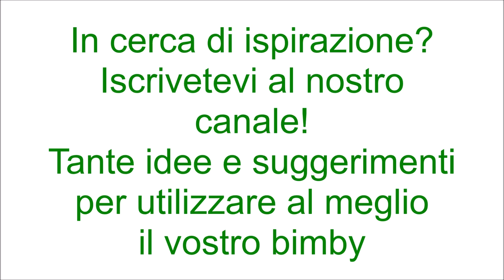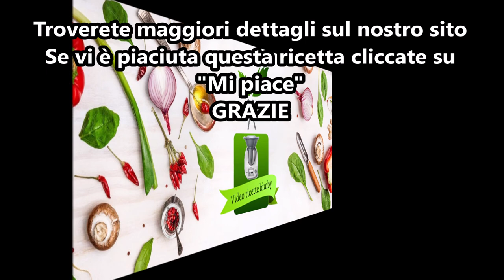Pasta piselli speck e funghi per bimby TM6 TM5 TM31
Ingredienti:
350 g di pasta corta
150 g di piselli surgelati
100 g di speck tagliato a listarelle
350 g di funghi surgelati
30 g di olio e.v.o.
mezza cipolla
1 cucchiaino di sale
650 g di acqua
1 pizzico di pepe nero
prezzemolo q.b.